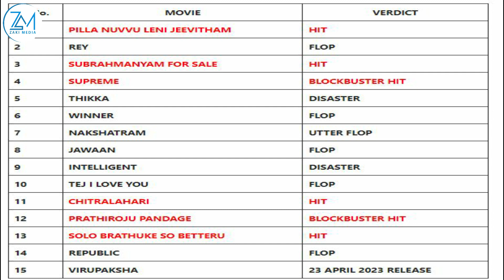RASMI PATHAAN OO NOQDAY FILIMKA 5AAD EE DARAJADA 1000 CRORE GAARO, SONU NIGAM OO BANDHIG FANEED UU Q